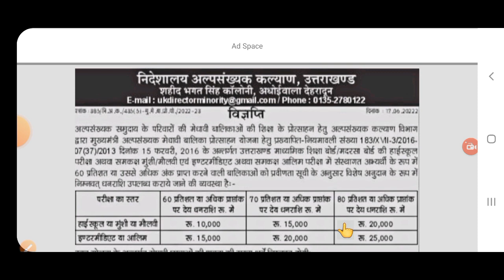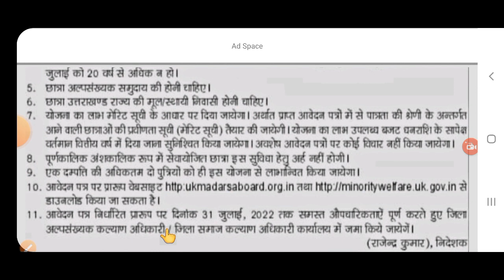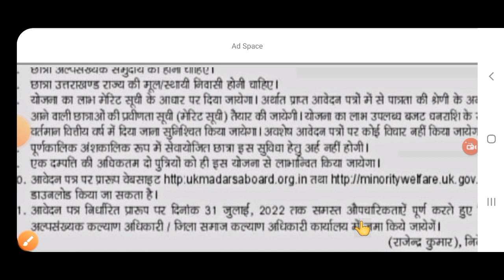# class 10th or 12th pass students Uttarakhand Scholarship 2022 |nideshalay alpsankhyak kalayan U.k